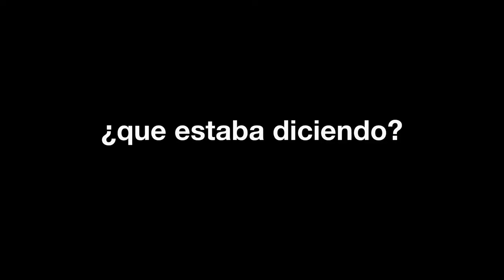MILLONARIO DESPUÉS DE UN AÑO | COMO DEJAR DE SER POBRE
Si te dijeran que trabajarás por un año sin descansar, y después de eso, ya no tendrías que trabajar más y solamente disfrutar de todo... ¿lo harías?

Millonario Despues De un Año

Muchas veces deseamos cosas que parecen inalcanzables, pero la verdad es que están ahí y si alguien más las pudo alcanzar, entonces también podemos alcanzarlo nosotros pero requiere mucho trabajo, excesivo trabajo, sacrificio, esfuerzo y sobre todo nunca NUNCA NUNCA PARAR.

Cuanto tiempo te tomará llegar a tu meta... nadie sabe, si todos supiéramos cuanto tiempo nos tomaría llegar es posible que viviríamos frustrados, pero lo bueno es que no lo sabemos, pero lo que si sabemos es que

HAY TRABAJO POR HACER Y NO IMPORTA CUANTO TIEMPO TOME.

En Vivo - Todos Los Domingos

Música